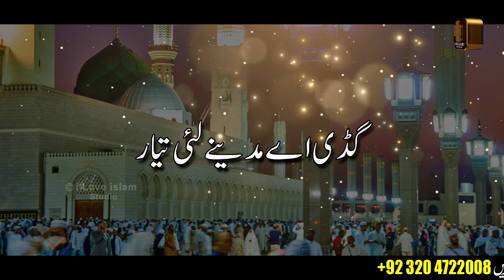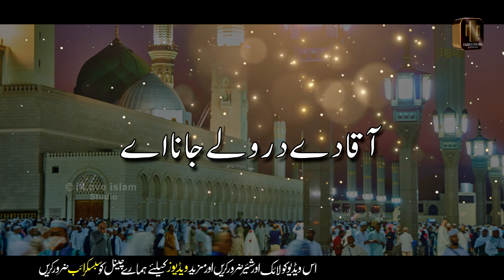Gaddi ae madine lai teyar | Azra batool zeba batool | Naat | Naat Sharif | i Love islam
Title - Gaddi ae madine lai teyar
Artist - Azra batool zeba batool
Label - I LOVE ISLAM STUDIO

Hi Friends!! I Bring New Video For You || Gaddi ae madine lai teyar | Azra batool zeba batool | Naat | Naat Sharif | i Love islam